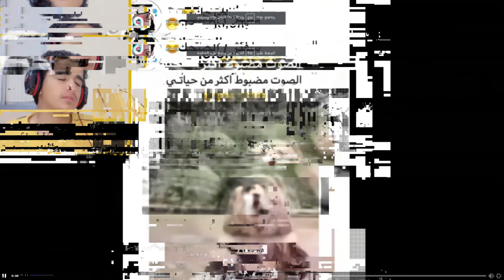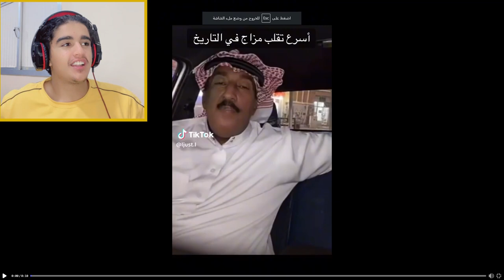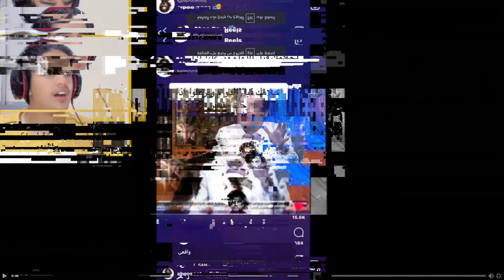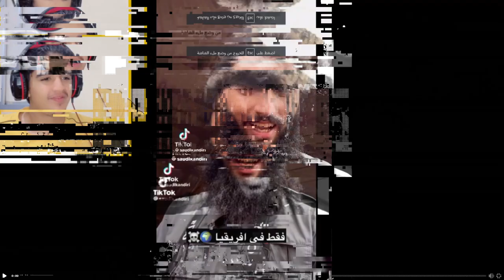ميمز_الحلبي || ليش ابو ناصر متقبل مزاج ؟؟😂😂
المقطع هذا ...  انشوف ميمزات كالعادة من سيرفر @FZX  ونضحك شوي

الكلمات حقي 😄..
الحلبي
Al7Halabi
ميمز الحلبي
ميمز,
ميمز ضحك,
ميمز بندريتا,
ميمز ببجي,
ميمز انمي مضحك,
ميمز الخميس,
ميمز مضحك,
شبيه بومدين ميمز,
شباب البومب ميمز,
شوفلي حل ميمز,
شمس الدين ميمز,
شطرنج ميمز,
ميمز سبايدر مان,
ميمز سفرة الى الله,
ميمز سلام عليكم,
ميمز سعودي مضحك,
ميمز سعدون الساعدي,
ميمز سلار الكركي,
ميمز سويمي,
ميمز سبيد الاجنبي,
ميمز سلوم,
سيد ميمز,
سنيور ميمز,
سعودي ريبورترز ميمز تايم,
سعودي ريبورترز ميمز,
سلار الكركي ميمز,
سلام عليكم ميمز,
ساكو ميمز,
سويمي ميمز,
ستوريات ميمز,
سفرة الى الله ميمز,
ميمز زيد طارق والقرش,
زيج ميمز,
زيد ميمز,
زايد قيمنق ميمز,
زومبي ميمز,
زروطة يوسف ميمز,
زياد ميمز,
زيد طارق ميمز,
زهراء ميم,
زكريا ميمز,
زمردة كوكب الفتيات ميمز,
ميمز رمضان,
ميمز رعب,
ميمز رحومز,
ميمز ريبر,
ميمز رقص مضحك,
ميمز رياكشن,
ميمز راكان وريان,
ميمز رونالدو,
ميمز راح اموتن,
ميمز رياضيات,
رحومز ميمز,
ريد فوكس ميمز المتابعين,
ريبر ميمز,
رياكشن ميمز,
رياكشنات ميمز,
ردة فعل ميمز,
ردة فعل على ميمز,
رد فعل على ميمز العراقي,
راح اموتن ميمز,
رياكشن ميمز للمونتاج,
ميمز ذا روك,
ميمز ذاكر نايك,
ميمز ذا بويز,
ميمز ذكاء,
ميمز ذكاء الخارق,
ميمز ذا اوفيس,
ميمز ذبات العيد,
ميمز ذاهب الى العمل,
ميمز ذا ويكند,
ميمز دحومي ٩٩٩,
ميمز دحومي,
ميمز دراسة,
ميمز دراغون بول سوبر,
ميمز ديكراي وايبر,
ميمز دورا,
ميمز دحماس,
ميم داي طبخات التيك توك,
ميمز دير الكيتمان,
ميمز خالد,
ميمز خميس,
ميمز خالد المضحك,
ميمز خشب,
ميمز خلفية خضراء,
ميمز خلك شنب,
ميمز خلاص,
ميمز خخخخ ملحد,
ميمز خان الذهب,
ميمز خاطف بشري,
خلك شنب ميمز عراقي,
خلك شنب ميمز,
خشب ميمز,
خلك شنب ميمز الضحك,
ميمز حلال,
ميمز حزين,
ميمز حيوانات مضحكة,
ميمز حسوني التركي,
ميمز حزين مضحك,
ميمز حيدر وليد,
ميمز حلاق الرحمة,
ميمز حسن الصبحان,
ميمز حالات واتس,
ميمز حسون,
حسون تركي ميمز,
حسام 7r ميمز,
حنجويطة tv ميمز,
حسون تركي ميمز المتابعين,
حسبي الله ونعم الوكيل ميمز,
حسوني التركي ميمز المتابعين,
حيدر وليد ميمز,
حبيبي ميمز,
حلاق الرحمة ميمز,
حلقة سوداء غريبة مو ميمز,
ميمز جزائري تموت بالضحك,
ميمز جوجوتسو كايسن,
ميمز جي تي اي سان اندرياس,
ميمز جمعة مباركة,
ميمز جزائري دير الكيتمان,
جلوري ميمز,
ميمز ثانوية عامة,
ميمز ثواني,
ميمز ثنيان خالد,
ميمز ثانوس,
ميمز ثروباك,
ميمز ثريدز,
ميمز ثالث متوسط,
ميمز ثانوي,
ميمز قصير ثواني,
ميمز دحومي ثلاث تسعات,
ثالث متوسط ميمز,
ثقة في النفس ميمز,
دحومي ثلاث تسعات ميمز,
تيمور ببجي ميمز,
تف تبا لك ولامثالك ميمز,
تحدي ميمز اذا تضحك تخسر,
توم و جيري باللهجة الجزائرية ميمز,
تيم فيصل ميمز,
ميمز باب الحارة,
ميمز باور,
ميمز ببجي 🔞,
ميمز بوبجي عراقي,
ميمز ببجي تيمور,
ميمز بوتين,
ميمز براول ستارز,
بندريتا ميمز,
بندريتا ميمز يضحك,
ببجي ميمز,
باور ميمز,
بيستي ميمز المتابعين,
بندريتا ميمز رعب,
بث راكان ميمز المتابعين,
باب الحارة ميمز,
باسم 28 ميمز,
بلانه ميمز,
ميمز ابو الرب,
ميمز الرحمة,
ميمز الخاطف البشري,
ميمز الحسنات عبدالله جميل,
ميمز اطفال العراق,
ابو فله ميمز,
ابو عطوان ميمز,
اصوات ميمز,
اصوات ميمز للمونتاج,
ابو الصوف ميمز,
ابو عابد ميمز,
ابو الرب ميمز,
الياس لاموري ميمز,
ميمز 11 سبتمبر,
ldl. 17,
ميمز 10 ثواني,
رضا سيتي 16 ميمز,
كود 19 ميمز,
ميمز 2023 دير كيتمان,
ميمز 2024,
خلودي 25 ميمز,
ابو عابد 25 ميمز,
فيلم 2023 ميمز,
ميمحو 2022 ميمز,
رايد 25 ميمز,
ldl. 3,
ميمز 360,
ميمز جزائري 3 202 دير الكيتمان,
3gaming ميمز,
3adel ميمز,
ميمز ميمحو 35,
ريد فوكس ميمز المتابعين 30,
ميمز ابو عابد 3g,
ريد فوكس ميمز المتابعين 31,
ميمز ميمحو 36,
ميمز بندريتا 4,
ميمز فناف 4,
ميمز الحمقى 40,
ميمز باتل فيلد 4,
406 تبقى 406 ميمز,
406 ميمز,
مول 406 ميمز,
ميمز ميمحو 40,
ميمز المتابعين 42,
ميمز 55,
50 ميمز,
ميمز الحمقى 55,
علي شاكر ميمز 5,
قطاع 55 ميمز,
ميمز سام 6 تايم,
ميمز سام 6,
6 ميم,
علي شاكر ميمز المتابعين 6,
ميمي بيوتي نظام 6 ساعات,
ميم ميم الحلقة 6,
المحققة كيم 6,
ميمونة ومسعود الحلقة 6,
مسلسل مريم 6,
ميمز 7r,
ميمز الحمقى حسام 7r,
hosam 7r ميمز الحمقى,
ميمز حسام 7 ار,
ميمز ال 7 مليون,
حسام 7r ميمز الانمي,
ميمز المتابعين 7
mens 7,
حسام 7r ميمز الحمقى
حسام 7 ار ميمز
ldl. 8
8 hours of memes
ريد فوكس ميمز المتابعين 8
ميمز 9/11
ميمز يوم الوطني 93,
دحومي 999 ميمز العرب,